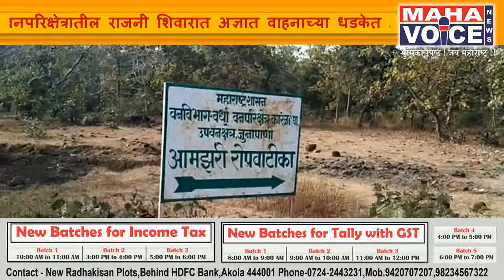अज्ञात वाहनाच्या धडकेत अस्वल जखमी...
वर्धा जिल्ह्यातील राष्ट्रीय महामार्ग सहा वरील  कारंजा(घाडगे) वनपरिक्षेत्रातील राजनी शिवारात अज्ञात वाहनाच्या धडकेत अस्वल जखमी झालाय.रात्री दोन वाजताच्या सुमारास राजनी शिवारात हा अपघात झालाय.अपघाताची माहिती मिळताच वन विभागाच्या चमूने घटनास्थळ गाठत जखमी अस्वलावर उपचार सुरु केलेय.जुनापाणी येथील वन विभागाच्या आमझरी रोपवाटिकेत अस्वलावर प्राथमिक उपचार सुरु असून पुढील उपचारासाठी नागपूरला हलविणार आहे.हा अस्वल नर जातीचा असून हा पाच वर्षाचा आहे.रास्ता ओलांडताना हा अपघात झाला असल्याचं सांगितल्या जातंय.